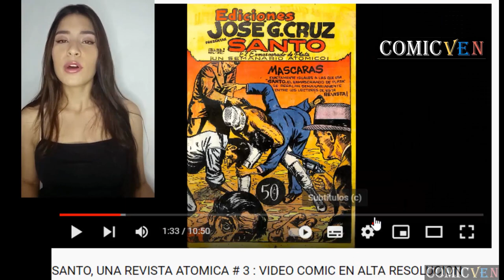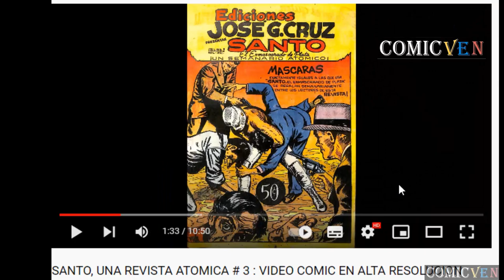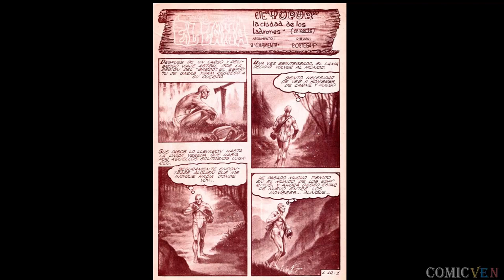EL LAMA # 12: VIDEO COMIC EN ALTA DEFINICION